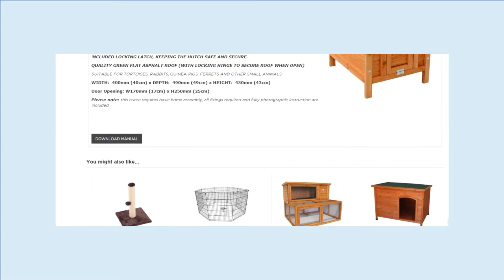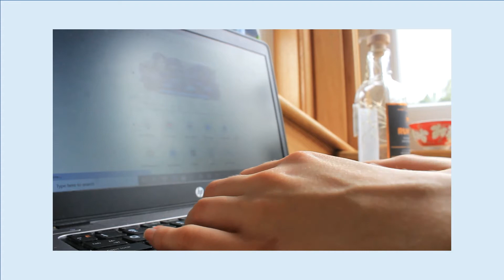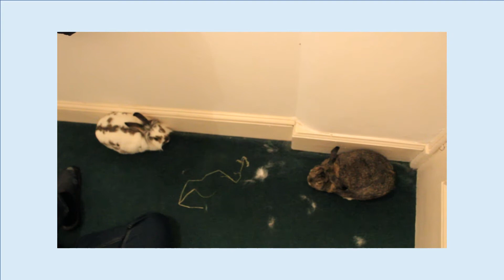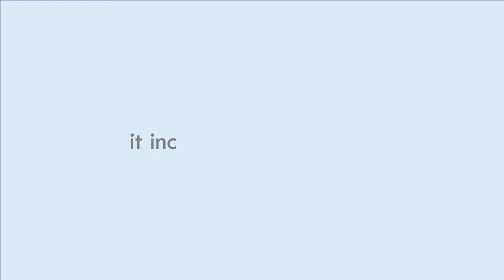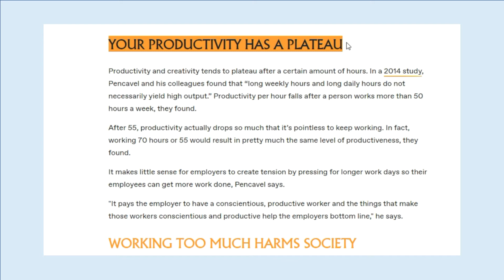Slow Living Pros and Cons | The Slow Living Guide Ep. 2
Slow Living isn't all aesthetic mugs of coffee! In today's episode of The Slow Living Guide I'm chatting about the pros and cons of slow living, to give an insight into the benefits and the difficulties of slowing down in our modern day society. The thing is, slow living is simple, but it isn’t easy, at least not to begin with. It takes a lot of daily practice and can feel like an uphill battle at times. It's all worth it for the pros of slow living though - from decreased anxiety to increased productivity, slow living overall brings about a higher quality of life. I hope this video is helpful to you and provides a pocket of calm in your day 🤗

Chapters:
0:00 Meet Aristotle The Rabbit
1:23 Slow Living Intro
2:04 Slow Living Takes a Lot of Practice
3:36 It Gets Easier With Time
4:11 We Are Forced to Face Ourselves
5:46 It Decreases Anxiety
6:36 It's a Drastic Lifestyle Change
8:34 It Increases Productivity
10:12 Come Say Hi!